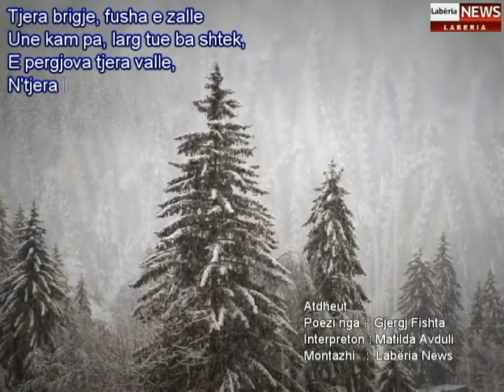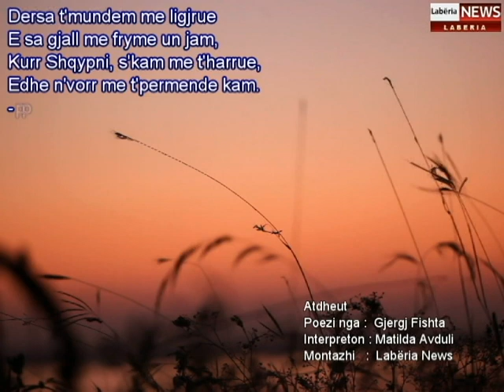Atdheut - Poezia - Gjergj Fishta - Interpreton - Matilda avduli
Atdheut
Poezia - Gjergj Fishta

Teksti:

N'ty mendoj kur agon drita,
Kur bylbyli mallshem kndon,
N'ty mendoj kur soset dita,
Terri boten kur e mblon.

Vec se ty te shoh un n'anderr,
Vec se ty, cuet, t'kam n'mendim;
Nder t'vështira ti m'je qanderr,
Per ty i lehtë m'vjen cdo ndeshkim.

Tjera brigje, fusha e zalle
Une kam pa, larg tue ba shtek,
E pergjova tjera valle,
N'tjera lule syu m'u rrek;

Por nji fushe ma e bleret nuk shtrohet,
Por nji mal ma bukur s'rri,
Ma i kulluet nji lum s'dikohet,
Moj Shqypni, porsi i ke ti.

N'ty ma i bukur lulzon Prielli,
Jane ma t'kandshme stine e mot;
N'ty bylbyli pa le dielli
Kndon ma ambel t'Madhit Zot.

Pa ty lules s'm'i vjen era,
Pa ty pema fryt nuk m'bjen:
Mue pa ty nuk m'del prendvera,
Pa ty dielli nuk m'shkelxen.

Dersa t'mundem me ligjrue
E sa gjall me fryme un jam,
Kurr Shqypni, s'kam me t'harrue,
Edhe n'vorr me t'permende kam.
- poezi nga Gjergj Fishta